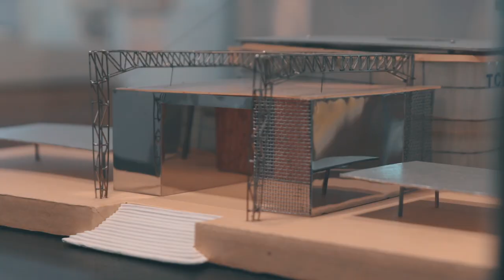Model pavilonu EXPO 37 - Made in Czechoslovakia aneb průmysl, který dobyl svět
V sérii videí kurátoři představují ty nejzajímavější exponáty z našich stálých sbírek vzniklé v Československu v posledních sto letech.

Kurátor sbírky architektury a stavitelství Lukáš Tulach Hejný hovoří o originálním modelu československého pavilonu z výstavy EXPO 37.